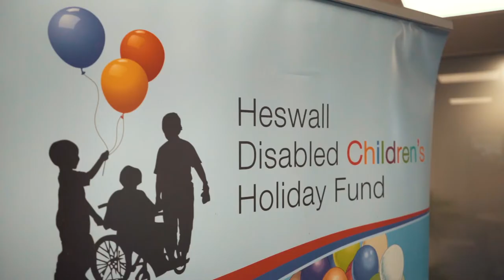Heswall Charity Social Media Short 1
A brief introduction to Heswall Disabled Children's Holiday Fund. A charity established in 1961 to provide free holidays and support for disabled children and young people.
We are now a CIO (1177670). Ofsted Registered as a Holiday Scheme Provider, for which we have been accredited as Outstand and in 2017 we were awarded the Queens Award for Voluntary Service.